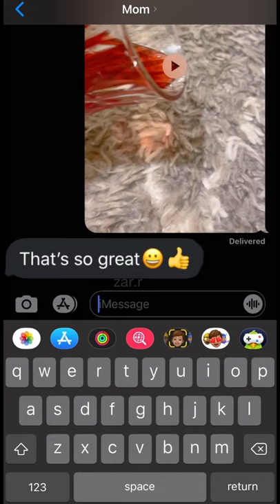SPILLING JUICE ALL OVER THE CARPET PRANK